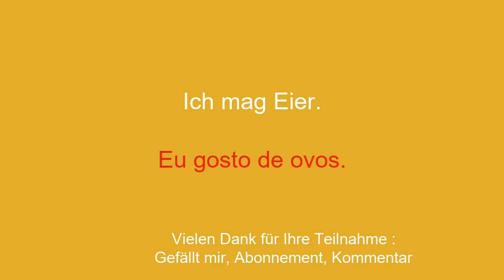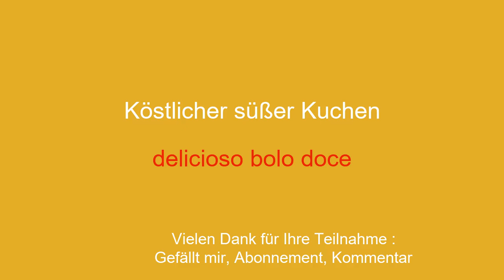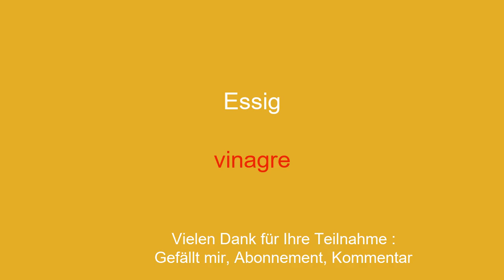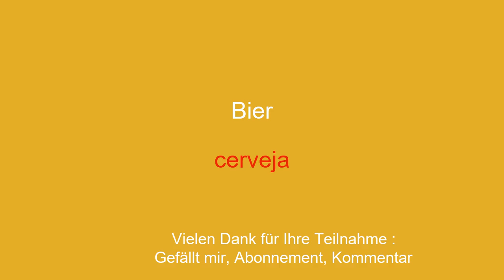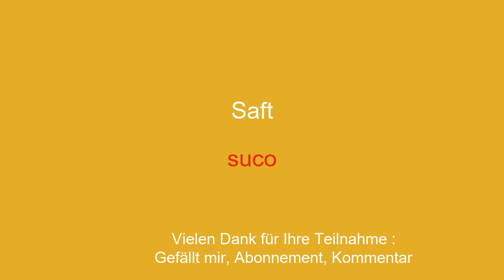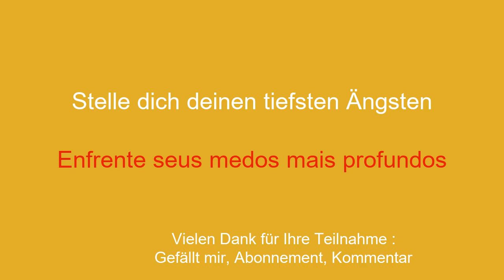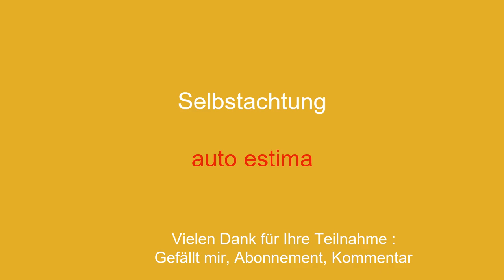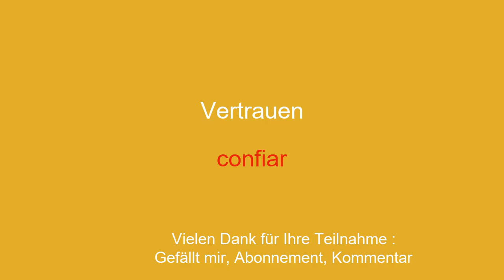Wie Sie Ihr Niveau verbessern können, lernen Sie einfach Portugiesisch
Willkommen auf meinem YouTube-Kanal, der dem Portugiesischlernen für Anfänger gewidmet ist! In dieser Videoserie stelle ich Ihnen einfache Redewendungen vor, die Ihnen helfen, einfach und schnell zu lernen. Egal, ob Sie ins Ausland reisen, mit englischsprachigen Personen kommunizieren oder einfach Ihr Portugiesisch verbessern möchten, mit diesen Sätzen können Sie Ihren Wortschatz und Ihre Grammatik schrittweise ausbauen. Mit meinen anschaulichen Erklärungen und meinen praktischen Beispielen lernen Sie, die Sätze in realen Zusammenhängen zu verwenden und sich leicht zu merken.